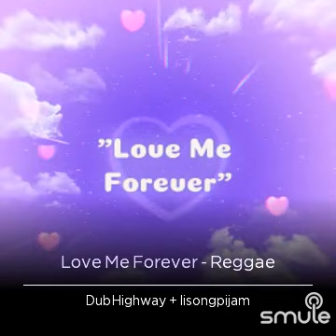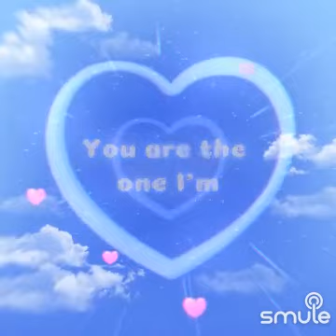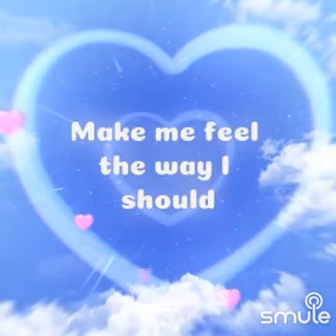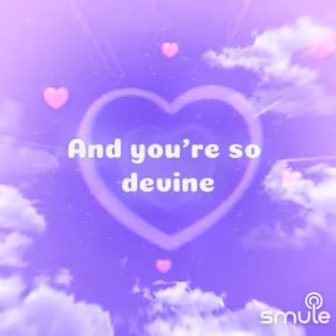ROCK IT PON DI HIGHWAY JAM LISONGPIJAM 🎶 ✨️ 😎 🙌 🤪 😌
I found this awesome recording of "Love Me Forever - Reggae" on Smule